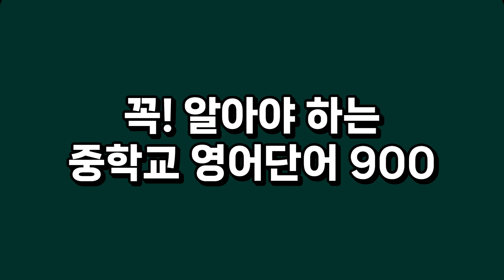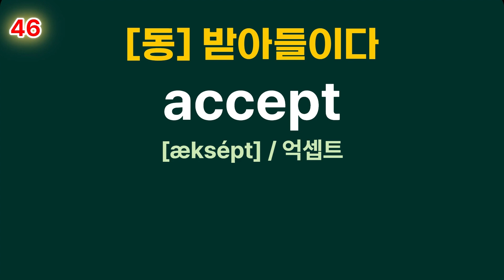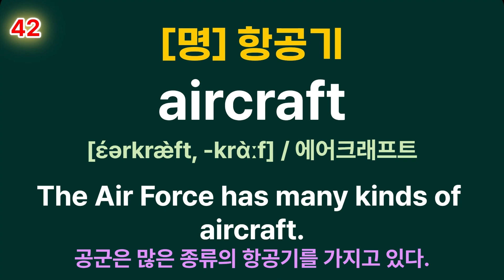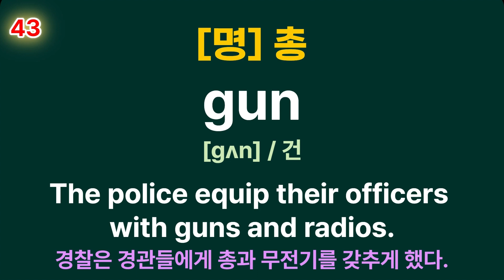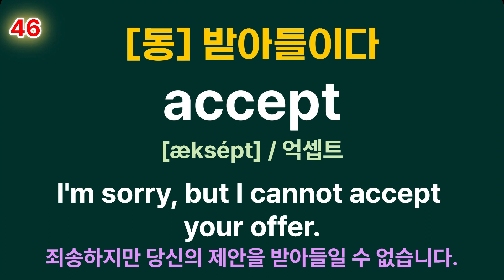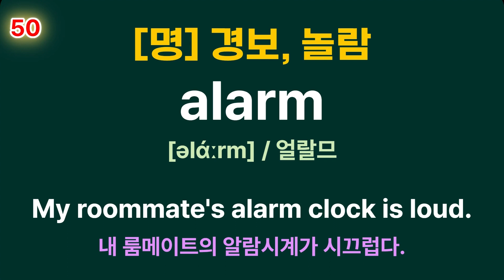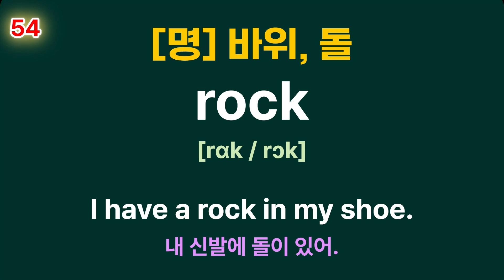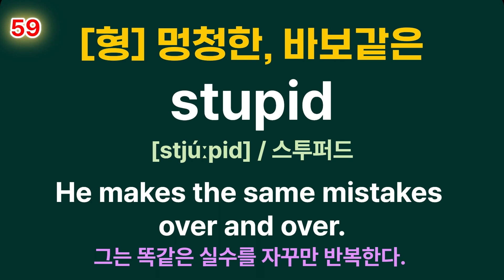중학교 영단어 900 #3, 41~60 왕초보 영단어를 끝냈다면~ 예문과 함께 단어를 익힐수 있어요.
영어단어 20개 + 20개 예문을 통해 문장속 단어도 완벽히 이해할 수 있어요!
한국어를 떠올렸을 때 단어가 떠오륵게 하기 위해
뜻 → 단어(발음) → 예문 순으로 구성되어 있어요! 1번 반복에 약 8분 소요됩니다.
계속해서 반복하면 뇌에 새겨져요!